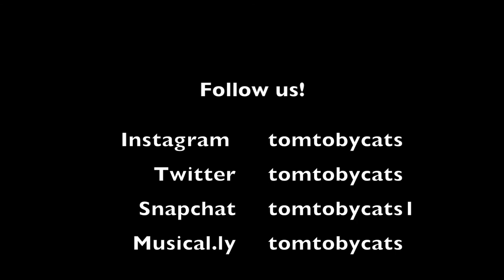36 PING PONG BALL PRANK ON CATS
THEY FREAKED OUT!!!